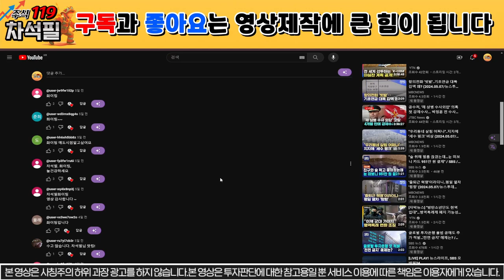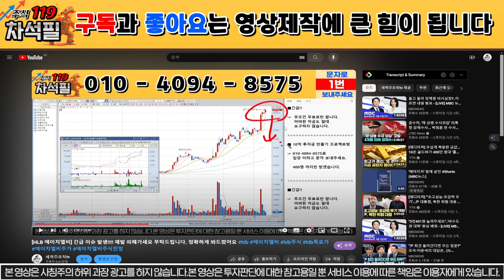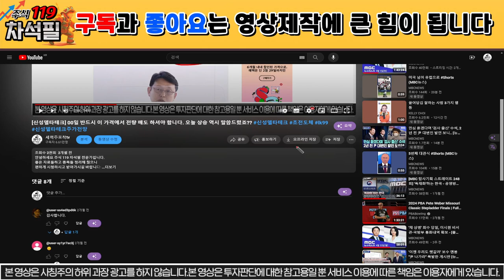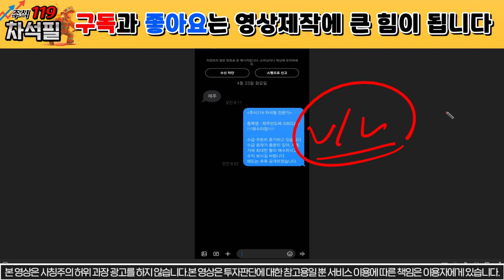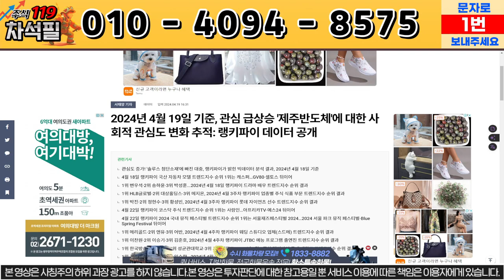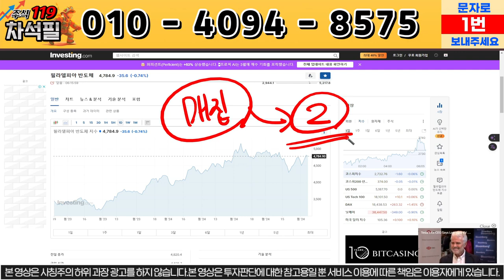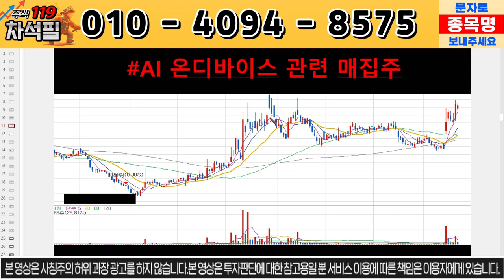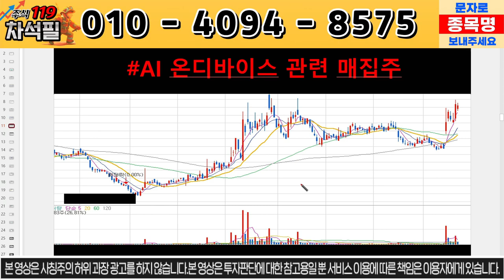[제주반도체] 긴급상황 발생!! 애플 관련주 선정!! 목표가 상향조정 시작합니다.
제주반도체 주가,주식 분석 영상입니다.

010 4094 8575로 종목 분석 요청도 받고,